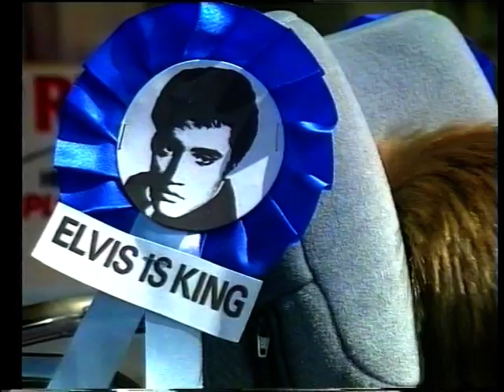Don't Be Cruel From Elvis Memorial Club Of Norway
"From -
That Was The Happy Days"